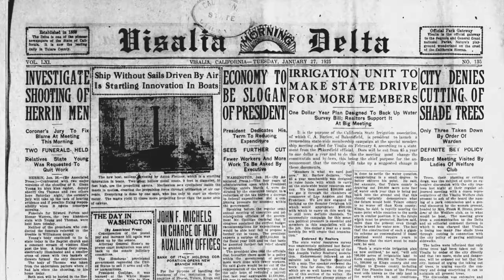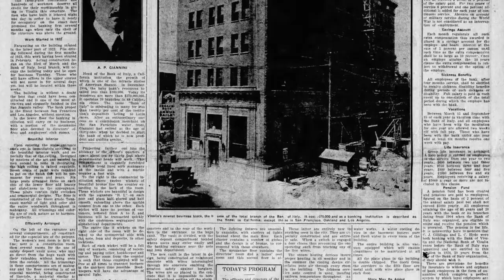bank of italy